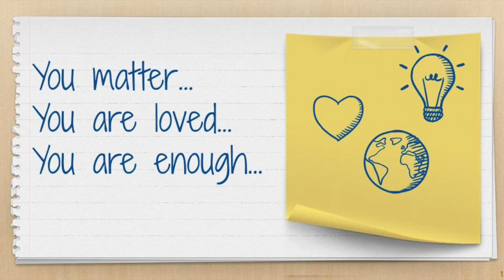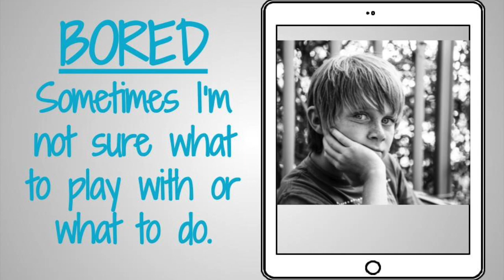The Delaware Daily - Trick Tuesday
This video is about Trick Tuesday